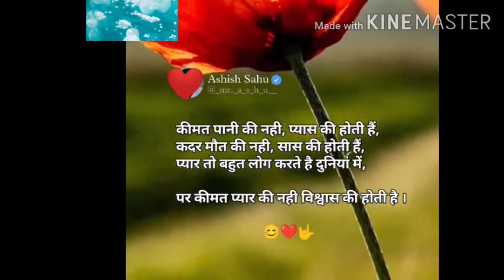20 ringtonephone calling ringtone 4k pawan singh ringtonesad phone ringtone,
New ringtone Hindi song 2022 || happy ringtone Very nice || ringtone t-Series 20 ringtonephone calling ringtone 4k pawan singh ringtonesad phone ringtone, happy ringtone,ringtoneNew ringtone Hindi song tranding calling ! love you ringtone !❤good morning ! phone calling ringtoneNew ringtone 2022 || very nice calling statuskingwf ringtone🎶 bhagati ringtone|| phone ringtone🔱 🚩kailash dhuan dhuan hai 2022 | dj status khesari Lal 🔱🚩 Mahadev WhatsApp status MahakalNew ringtone 2022|| HAR HAR MaHADEY DEV || 🤎🤎love you❤ ringtone Hindi bhagati
Video| हर हर शंभु शिव से का मंगलू | Ankush Raja Shilpiraj, Ft. SHILPI RAGHWANI | Bolbam Song 2022i love you song akull best whatsapp status tik tok hindi ringtone shubham chandra trendingringtoneNew Love👩‍❤️‍👨Status❤️Hindi Song Status 2022❤️Romantic😘Status💞Whatsapp Status Video💕Trending StatusKaun Tujhe Yu Pyar Karega Ringtone | Sushant Singh|Disha Patani|M.S. DHONI|WhatsApp Status|Smart MD😍Best Ringtone 2022 Hindi Ringtone New Song Ringtone Mobile Phone Ringtone Love Ringtone New RingtoneBest Ringtone 2022 Hindi Ringtone New Song Ringtone Mobile Phone Ringtone Love Ringtone New Ringtone

hindi tranding ringtone love you 2022 ||very nice phone calling ringtone ||outgoing calling ringtoneखेसारी लाल love you ❤❤❤ ringtone 2022 || new tranding gana खेसारी ||ringtone very nicekhesari ka very sad 💔💔ringtone status 2022 ||4k call ringtone sad 🎵song  || world tranding ringtonePawan singh tranding ringtone❤❤ love you 2022 || phone calling ringtone 4k pawan singh ringtone
khesari lal sad ringtone🎵🎵 bhojpuri 2022 || new calling ringtone Very nice sad ringtone
Happy calling ringtone tranding 4k hindi song 2022 || phone ringtone hindi
pawan singh sad song ringtone 2022 bhojpuri ||  tranding ringtone💔💔  gamkhesari lal ka sad 💔💔ringtone 2022 || tranding
Khesari Lal Yadav Sad Status 💔Bhojpuri√ Gam Ringtone WhatsApp Status√ Sad Ringtone Khesari√ 💔 2022khesari lal ringtone song 2022 || tranding ringtone phone calling सावन हर हर महादेव ||
Calling phone ringtone || new hindi song 2022 || tranding setting call ringtone

New Ringtone Tranding 2022 || mere Maa barabar hoi nhi Hindi calling ringtone ringtone
love you training ringtone 2022 || happy calling phone ringtone hindi Very nice ringtone
love you calling ringtone 2022 || Very nice
ringtone Hindi happy song
New tranding ringtone call I phone 2022 || hindi ringtone worlds || mahakal ka ringtone
love you calling phone ringtone || New tranding ringtone 2022 bhojpuri song
trending phone ringtone || Hindi songs Very nice ringtone || happy ringtone

New ringtone Hindi song 2022 || happy ringtone Very nice || ringtone t-Series 20 ringtone

Pawansinghtrandingringtone❤❤ love you 2022 || phone calling ringtone 4k pawan singh ringtonesad phone ringtone, happy ringtone, mood off ringtone, hindi song tranding ringtone 2022
Pawan singh very Very sad ringtone tranding
khesari ka very sad 💔💔ringtone status 2022 ||4kcallringtone sad 🎵song || world tranding ringtone
video is for purpose only copy copyright Disclaimer section 107 is the copyright art 1976 allowance is the made fair use for purpose such as criticism comment new reporting teaching scholarship and research . fair use use permitted by copy copyright status that might otherwise be infringing non New ringtone tranding phone calling ringtone very nice phone ringtone love you Hindi educationeducational ro personal use tips the balance in of fair use